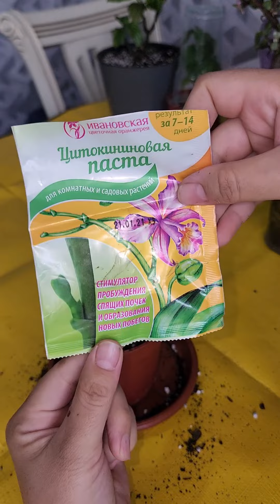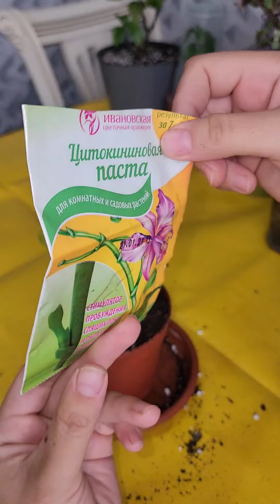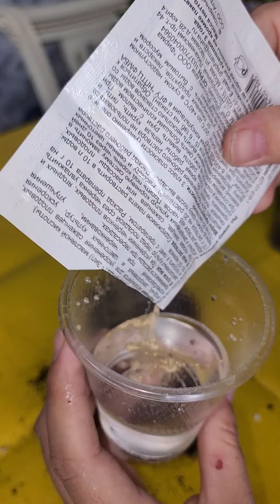N⁰-238.Плюмирия гулини парвариши ва купайтирилиши...